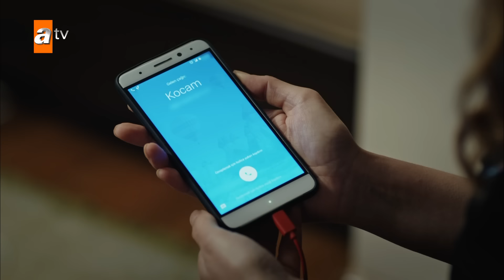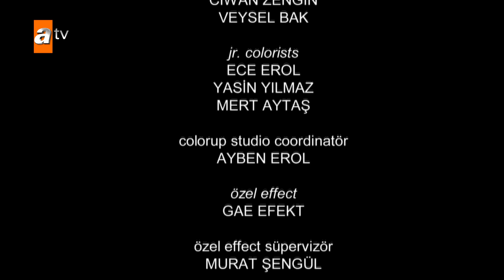Eşkıya Dünyaya Hükümdar Olmaz 134. Bölüm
Eşkıya Dünyaya Hükümdar Olmaz 134. Bölüm Özeti:
İçlerindeki hainin kendi oğlu olduğunu öğrenen Haşmet Façalı, telafisi olmayan bir karar almak zorunda kalmıştır. Onurunu, yeğenin hayatından üste tutan Behzat da Ferman'a verilecek ceza konusunda ağabeyi ile aynı fikirdedir. Bu konuda söz hakkına sahip olmayan Ömür ise verilen kararın karşısında çaresiz kalır. Tek istediği yeğeninin kanının, sevdiğiyle arasına girmemesidir.

Alparslan, Ferman'ın ortaya atılmasının, Mesut'un kurduğu oyunun bir parçası olduğunun farkındadır ve bu oyunu bozmanın tek yolunun, oyunu kuranın ortadan kaldırılması olduğunun da... Bu yüzden Akif ve Zeki ile oyalanmak yerine Hızır'ın başlattığı işi bitirmeye karar verir ve asıl büyük düşmanı yok etmek için vakit kaybetmeden harekete geçer.

Mesut da oyununa maşası olarak kullandığı Zeki ve Akif üzerinden devam eder. Ferman'ın ölüm emrinden haberdar olan Zeki, hem Haşmet'in yarasına tuz basmak hem de biraz daha yara açmak için cezaevine gider. Bu ziyaret sonrasında, aynı koğuşta kader ortaklığı eden Hızır ve Haşmet'in hayatının ne denli tehlikede olduğu bir kez daha anlaşılacaktır.